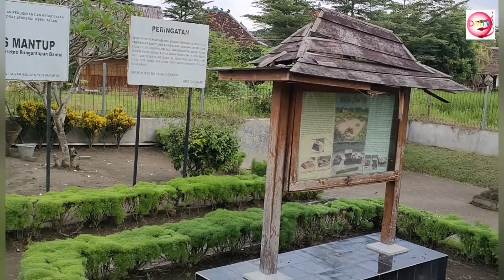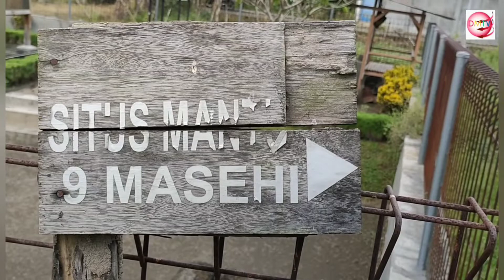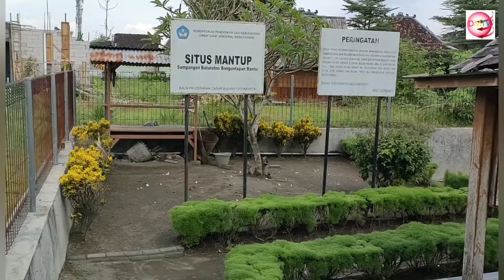SITUS MANTUP TEMPAT UPACARA PERKAWINAN MASA LAMPAU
Situs Mantup yang merupakan sisa sebuah percandian terletak di Dusun Mantup, Desa Baturetno, Kecamatan Banguntapan, Bantul, Daerah Istimewa Yogyakarta.

Candi Mantup ini ditemukan pada Juli 1991 oleh para penduduk ketika sedang mengadakan kegiatan penurunan permukaan tanah sawah untuk memudahkan pengairan.

Stratigrafi tanah di lingkungan candi ini menunjukkan adanya lapisan endapan vulkanik. Hal ini membuktikan bahwa situs ini pernah terkena lahar akibat aktivitas Gunung Merapi.

Candi Mantup berada pada kedalaman sekitar 1,4 m dari permukaan tanah saat ini dan dikelilingi oleh pemukiman warga.

 Candi Mantup terdiri atas tiga buah struktur berukuran kecil yang berjajar dari utara ke selatan serta menghadap ke arah barat.